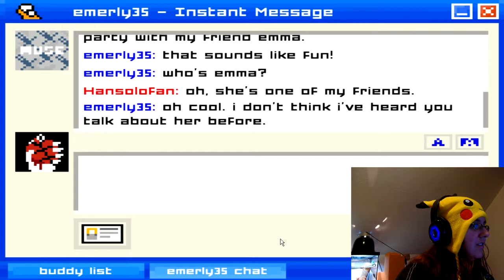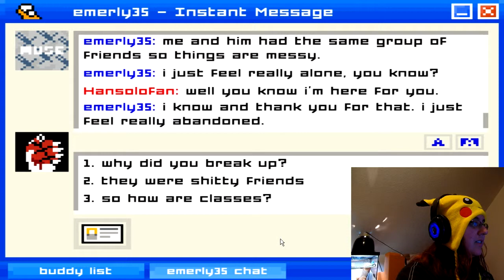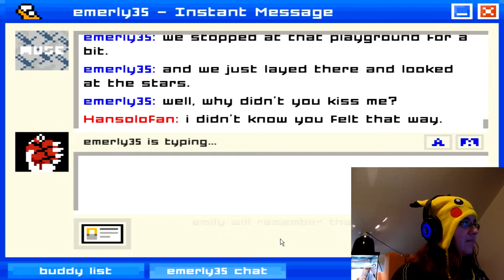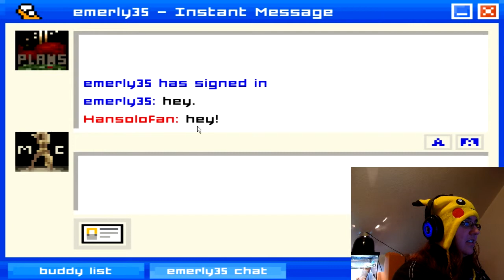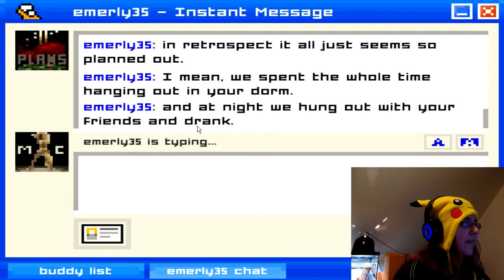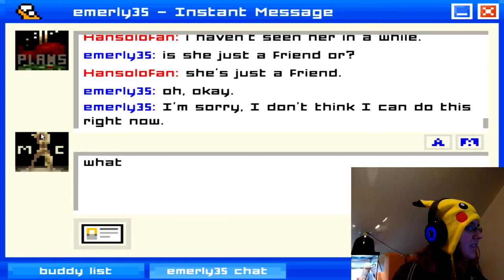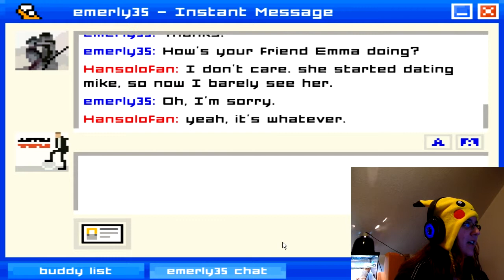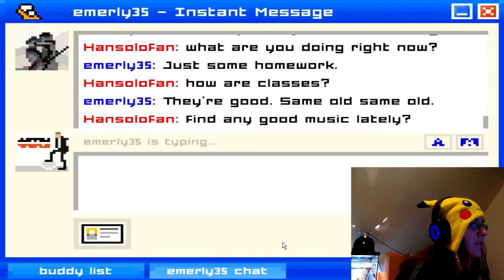Emily! You're breaking my heart! Emily is Away ending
The shattering of my heart resonates all across the interwebz.